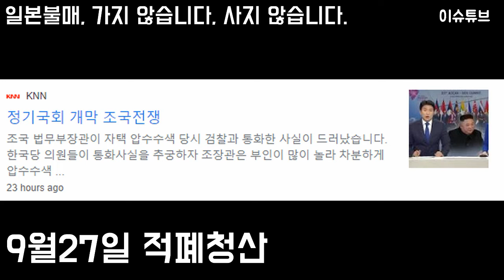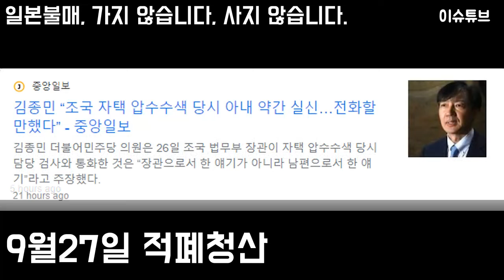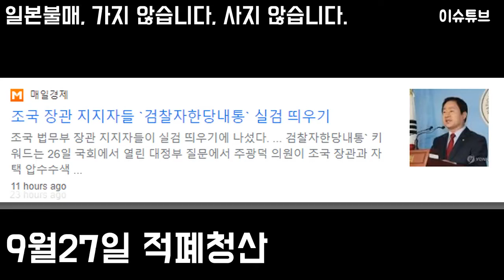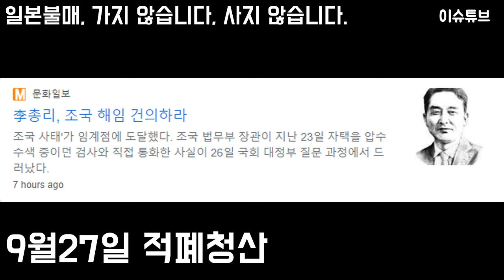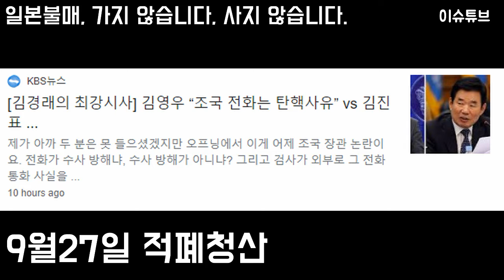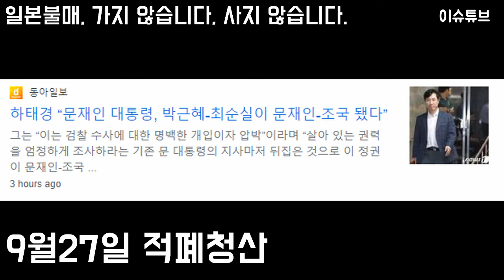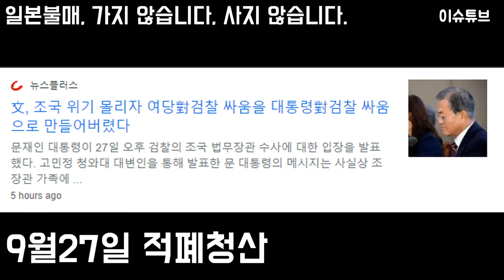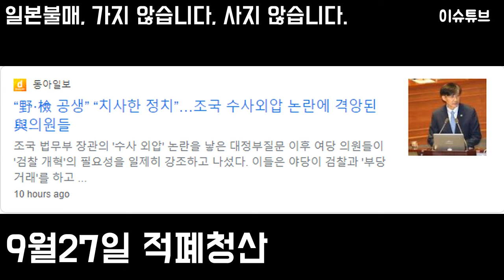조국 법무장관 , 언론사 뉴스 기사 제목으로 현 상황 진단 9월 27일, 유도심문, 압수수색 혼란만 가중.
한달만에 조국관련 뉴스를 모아봤습니다.
여전히 기사 분량은 많고,
조국은 장관으로서 업무 수행중입니다.

많은 국민들은 임명권자가 잘못 임명 했다고들 합니다.
측근 범죄 혐의가 있어 수사를 받는
조국을 알면서도 장관으로 임명한 건
인사권자의 권한을 넘어
국정농단에 준하는 수준입니다

조국이 죄가 있냐 없냐를  떠나서, 국정을 책임지는 정권은
더 이상 혼란을 가중시켜서는 안된다고 생각합니다.
그것이 국민에 대한 예의아닐까요.